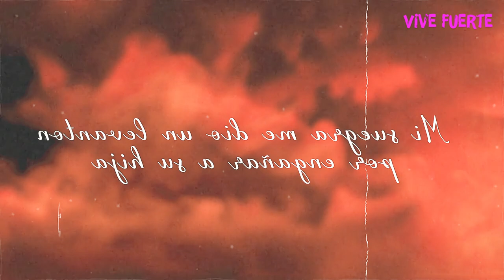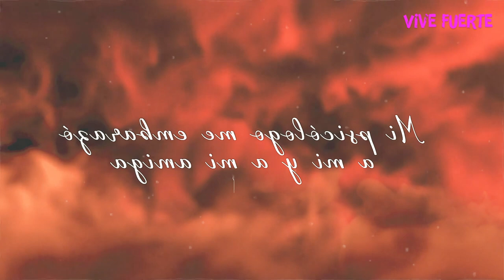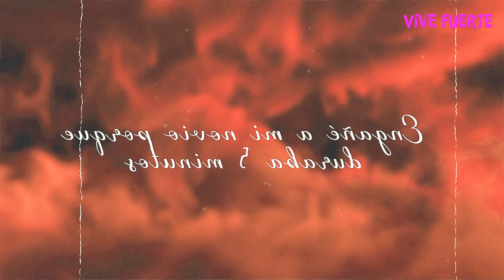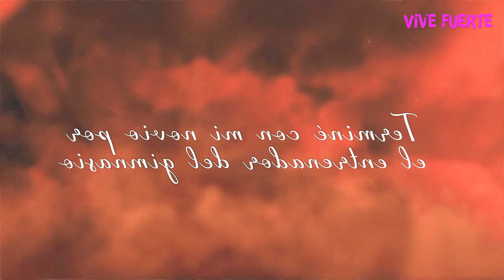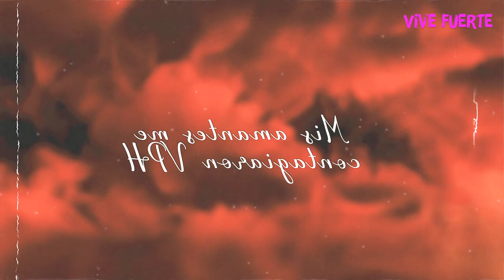MIS AMANTES me CONTAGIARON de VPH | MÉDICOS: HISTORIAS DE LP 🔥 | EPISODIO 23 | Mr Doctor